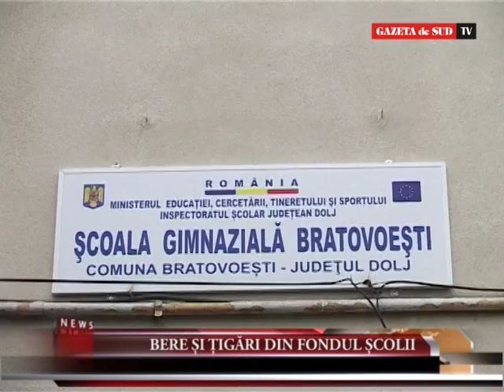Bere și țigări din fondul școlii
Directorul școlii din Bratovoiești, Gabriel Licșor, a fost înregistrat în timpul unui consiliu profesoral când afirma că s-au folosit bani din fondul școlii pentru a cumpăra bere și țigări pentru muncitorii care au lucrat la această unitate de învățământ.